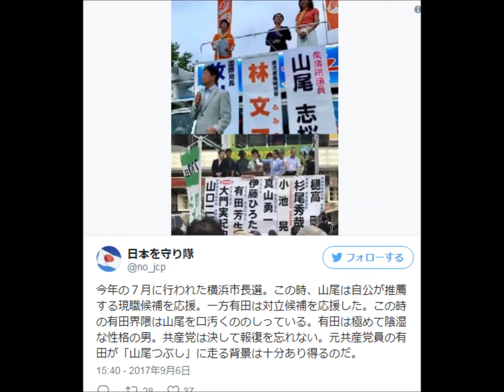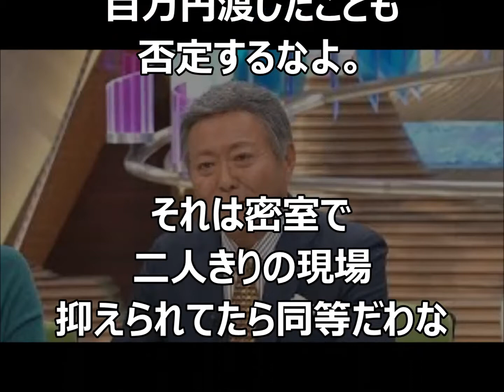【フジ】『とくだね！』で山野議員不倫疑惑、ゲスリーヌ騒動を『遂に「とくダネ」が流し始める破滅的状況に！小倉智昭が面白いことではなくとんでもない事態だと述懐！Japamore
☆６日放送のフジテレビ系「とくダネ！」（月～金曜・前８時）で今後、民進党の山尾志桜里元政調会長（４３）の不倫疑惑が週刊誌で報じられる話題を特集した。 ５日の両院議員総会で大島敦元総務副大臣（６０）が幹事長に就任した。

Japamore

民進党の幹事長人事が急展開！山尾志桜里幹事長案がドタキャンで支持率は垂直落下だ！！【福丸くん】

9/5 外務委員会　民進党・原口一博　北朝鮮武器の90%が日本製。支援してる者がいる！

民進党　山尾志桜里幹事長断念の理由は政界で話題のネタ？！火照ったガソリンの火は消せない！！【福丸くん】

【幹事長断念の背景】民進・山尾議員、私生活でのスキャンダル発覚ｗｗｗｗｗｗｗｗｗｗ　不倫か？